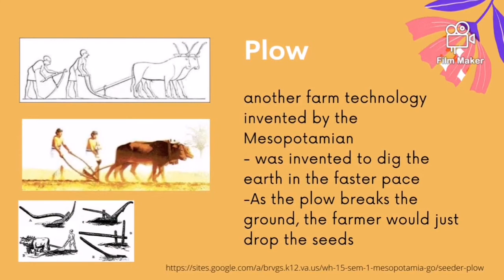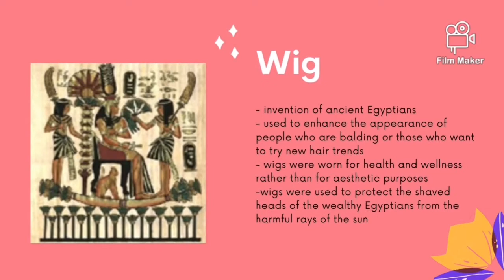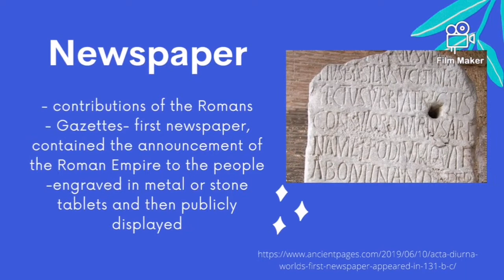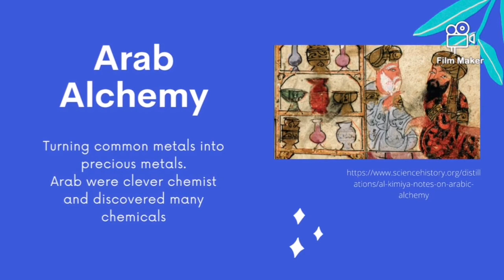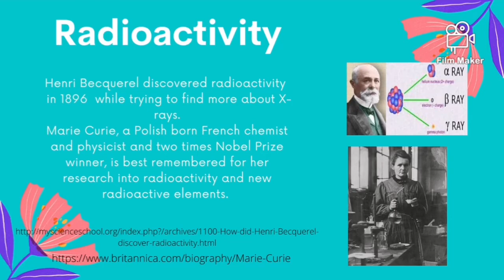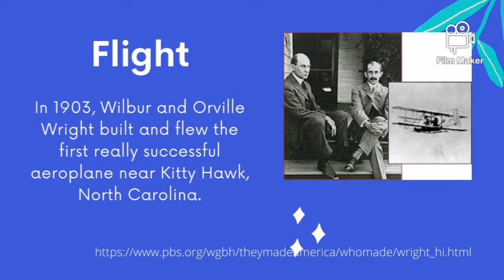Great Inventions in History, STS Historical Antecedents